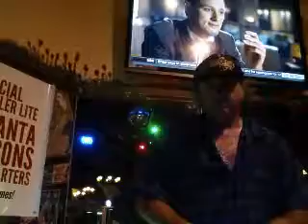mama i`m commin home ozzy ozboozbo tribute